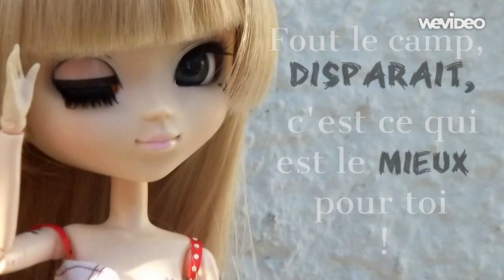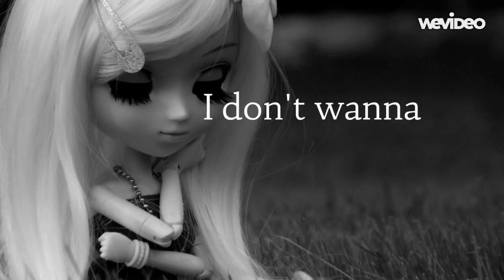[Mep pack] Juillet-Décembre | 2015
↓ ▼ Ɖérσʋℓe ℓα descrιρтισn ! ▼↓

• Hey ! ♡ ~

- Montage: 3 heures.
- Traduction: Aucune.
- Logiciel de montage : WeVideo. ▲

•  Nouvelle vidéo, qui ne sers pas a grand chose, mais qui comble le vide sur la chaine ! ^ùù^

→ BAYYYYYYYYYYY ! ^ùù^